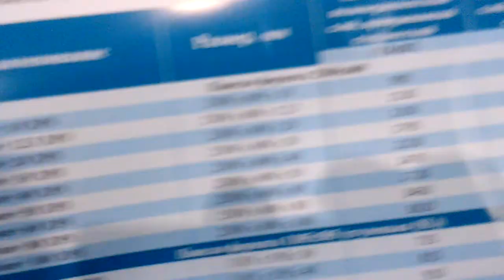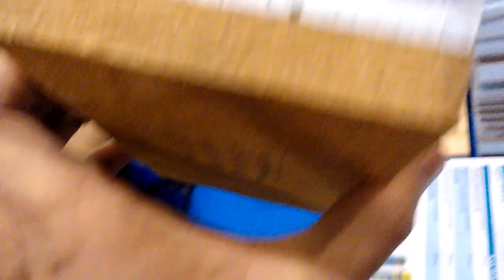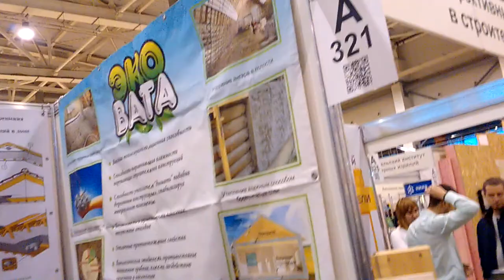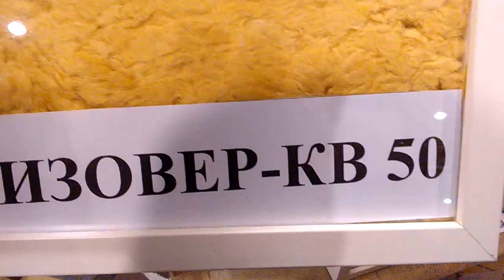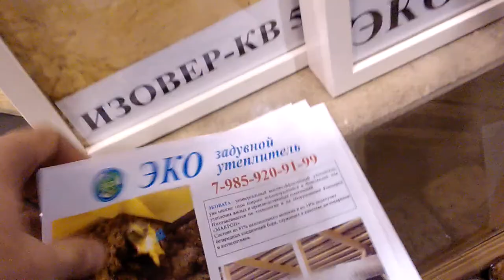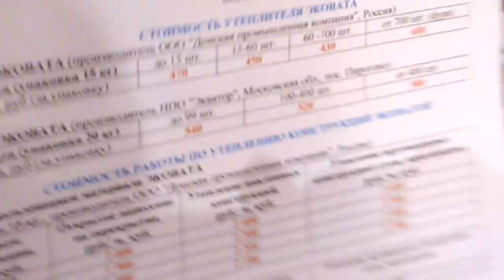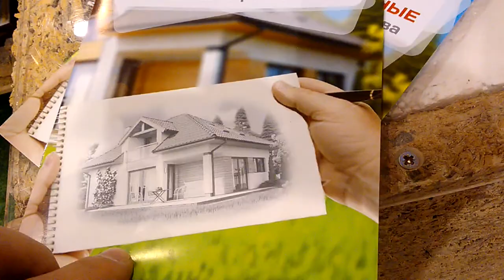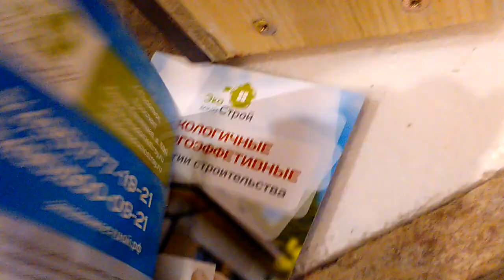Выставка деревянного домостроения. Часть 8